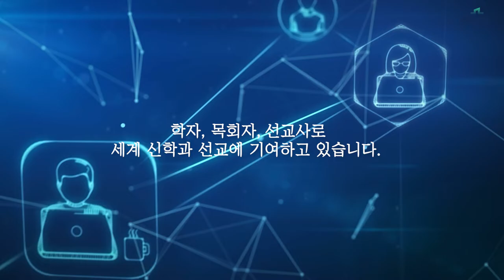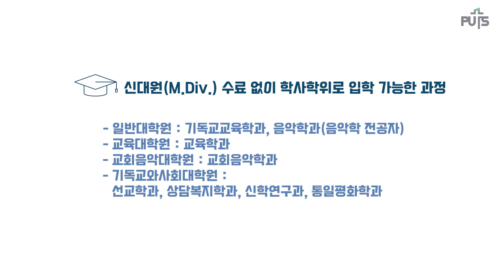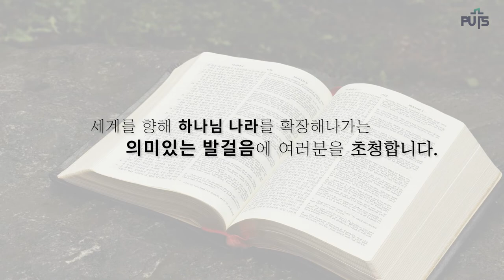[입시] 2023학년도 대학원 입시 홍보 영상 | 장로회신학대학교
한국교회와 세계를 섬기는 장로회신학대학교 대학원에 대하여